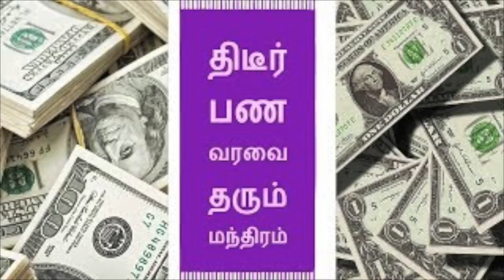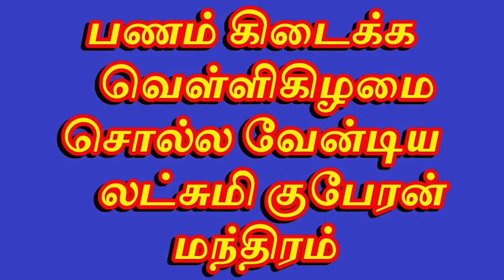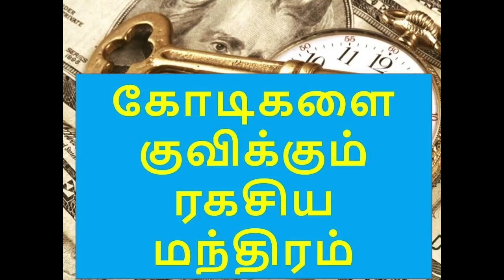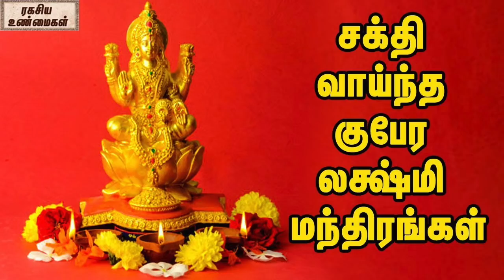வாழ்வில் எல்லா செல்வங்களும் பெற | கெட்ட கர்மா நீக்க | பூர்வ ஜென்ம கர்ம வினை நீங்க-ஆன்மீக ரகசியங்கள்